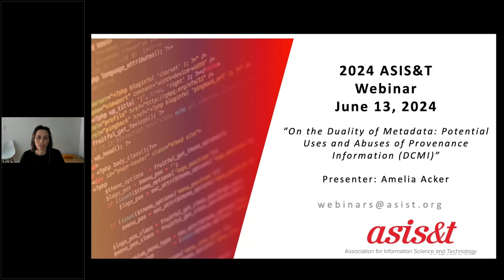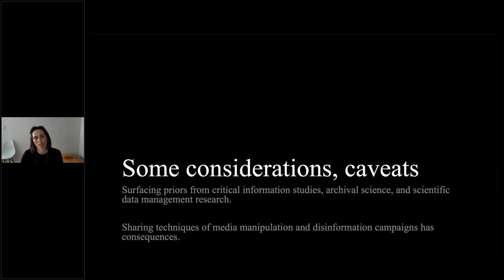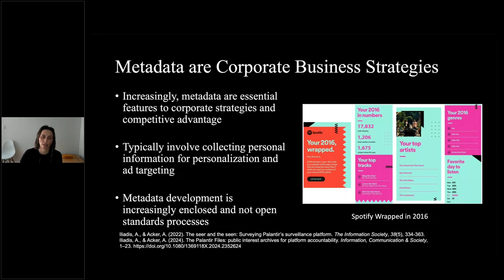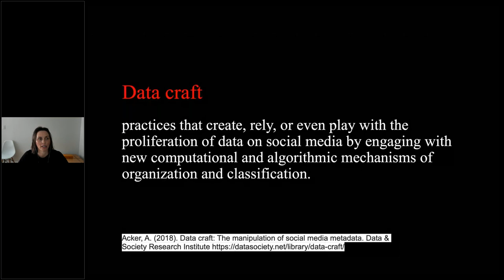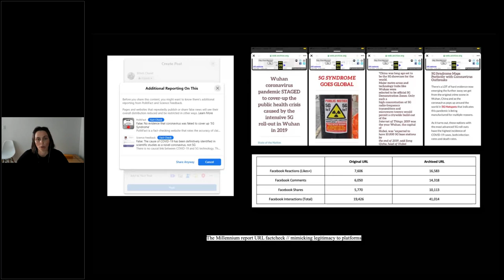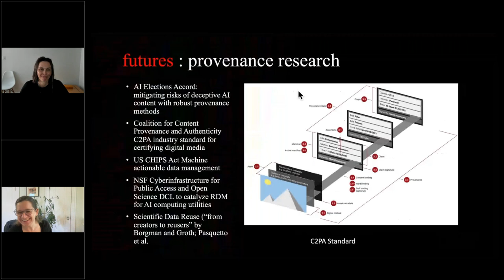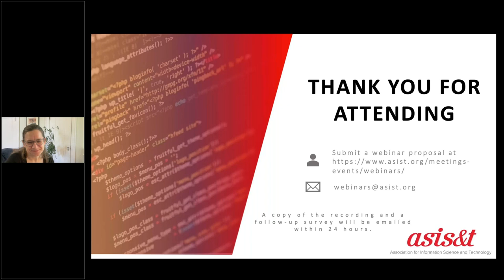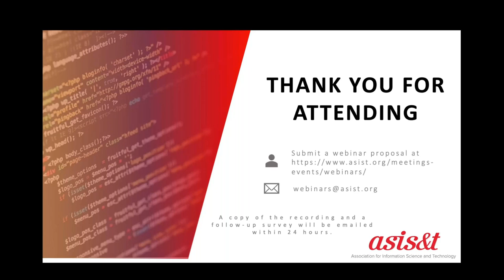DCMI Webinar: On the Duality of Provenance Metadata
In the past decade, critical internet studies scholars and disinformation researchers have discovered how metadata can be exploited to craft deceptive narratives and influence public discourse on platforms. This talk explores some tactics used by bad actors to manipulate social media platforms and evade content moderation by obfuscating provenance information; highlighting the importance of metadata in identifying disinformation and current responses managing the risks of deceptive content spread across platforms. Provenance information serves as the foundation for responsible data management, data exchange and reuse. But as platforms evolve, this same metadata can be manipulated by bad actors to craft deceptive narratives and spread disinformation. This talk examines the duality of metadata in the context of social media research, addressing both its critical role in preventing data misuse and its exploitation for disinformation campaigns and spreading deceptive content. We will also explore connections between the responsible management of research data in open access regimes and the potential for misuse when data is detached from its original context. Information professionals and researchers play a crucial role in combating these challenges by promoting data literacy and critical engagement with openly accessible digital content. I argue that understanding the manipulation of metadata and its role in spreading disinformation, is key to achieving a healthier information landscape. By examining the role of metadata in these contexts, we can better track disinformation campaigns, promote appropriate use (and reuse) of data, and ultimately enhance public data literacy and authenticity online. This is a DCMI Webinar organized by the Dublin Core Education Committee and moderated by Education Committee co-chair Karen Wickett. For free registration use the registration code DCMI25.

Presenter

Amelia Acker
Dr. Amelia Acker is an associate professor at the University of Texas at Austin in the School of Information, where she directs the MSIS program and leads the Critical Data Studies Lab. Currently, Acker is a Fellow of the Governor Bill Daniel Professorship in Archival Enterprise and a recipient of the ACM History and Archiving Fellowship for 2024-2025. Her research on data archives and preservation has been funded by the National Science Foundation and the Institute for Museum and Library Services. Acker’s current research agenda focuses on cultures of mobile computing, emerging digital preservation models, data literacy, personal information management, and metadata standards for scientific data management.